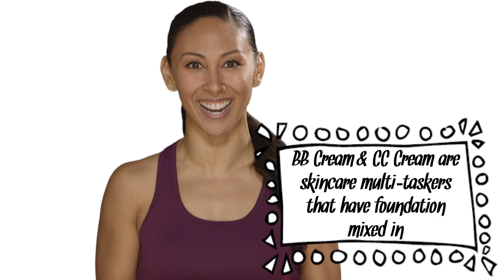Should Guys Wear Makeup??? ∞ The FAQs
Makeup, why do we wear it and is it just for girls? Can boys have flawless skin too? Why do we have SUCH a love affair with makeup? Hear about our beauty fails, and our take on the question, Lipstick or Mascara? Plus some great makeup tips for spring and summer! Also, does anyone actually know the difference between BB Cream, CC Cream, Foundation, Concealer, and Tinted Moisturizer?

ICONnetwork is a lifestyle network by Michelle Phan.